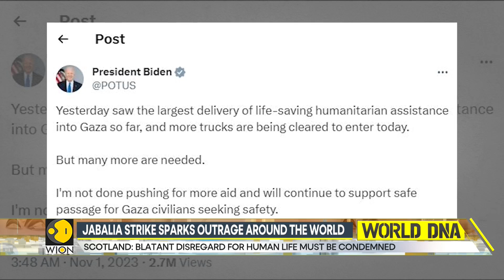Bolivia severs ties with Israel, others recall envoys over Gaza | World DNA | WION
Bolivia’s government severed diplomatic relations with Israel on Tuesday, accusing it of carrying out “crimes against humanity” in Gaza, and Chile and Colombia recalled their ambassadors to Israel as they criticized the Israeli military offensive against Hamas terrorists.